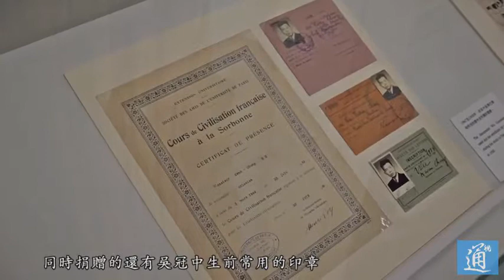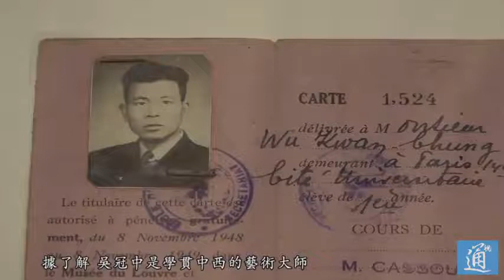國畫大師吳冠中多幅畫作又捐給香港 林鄭稱自己辦公室裡一直有掛